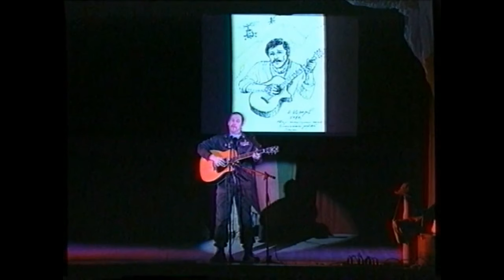15 февраля - День памяти воинов-интернационалистов.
Прозвучали песни:
Лейтенант Царандоя - Виктор Верстаков;
Жив и здоров - Игорь Морозов;
Последний батальон - Виктор Верстаков;
Вертолетчику (На минуту закрою глаза) - игорь Морозов;
Песня о друге - - Виктор Вестаков.